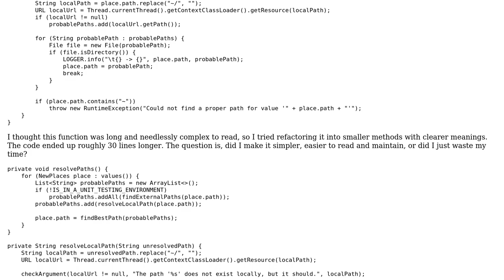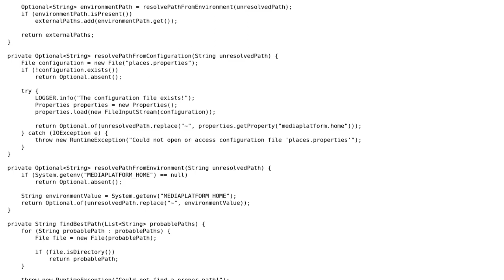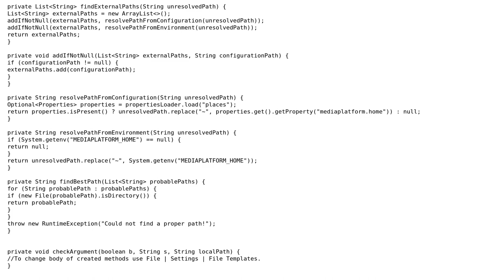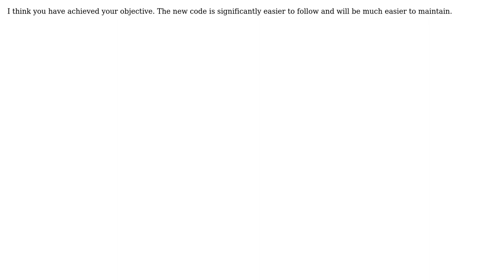Code Review: Resolving paths (3 Solutions!!)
Code Review: Resolving paths

With thanks & praise to God, and with thanks to the many people who have made this project possible! | Content (except music & images) licensed under CC BY-SA | Music | Images & others | With thanks to user Jamal user IAE user Carl Manaster user bowmore user aglassman and the Stack Exchange Network Trademarks are property of their respective owners. You are responsible for your own actions.